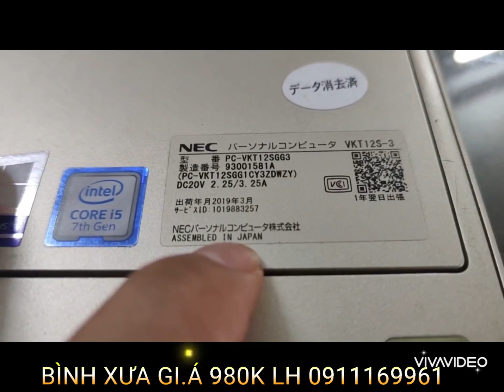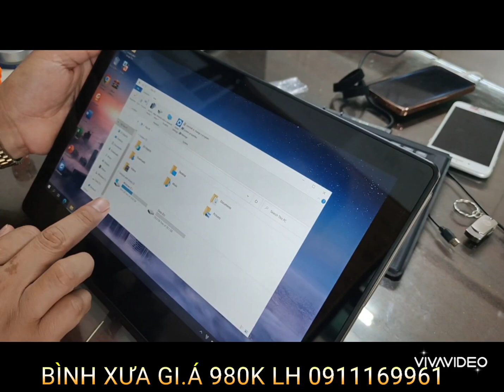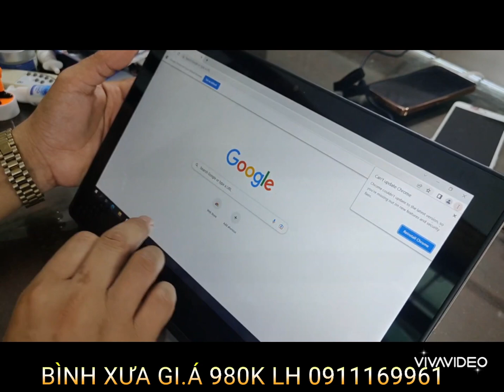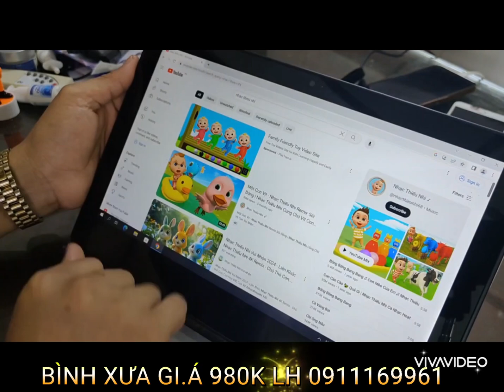BÌNH XƯA LH 0911169961